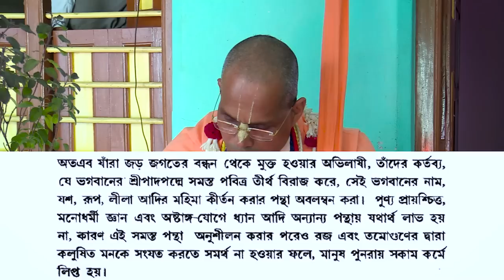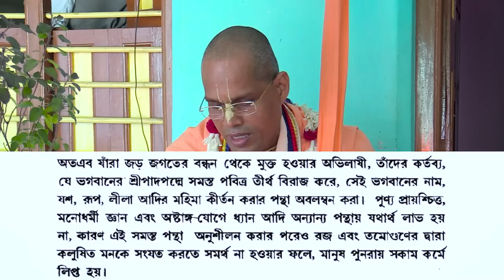জড় জগৎ থেকে মুক্তি~ প্রবক্তা- শ্রীশ্রীমৎ ভক্তি বিলাস গৌরচন্দ্র স্বামী মহারাজ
Maharaja has given this class about SB 6 2 46 at Karimpur, Nadia on 25th November 2022.

We always want to help you in this way.